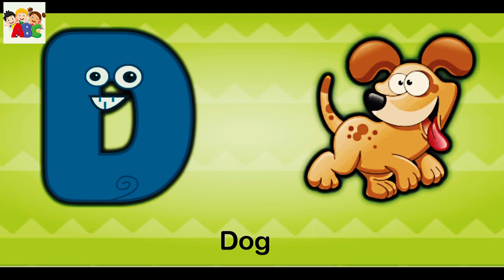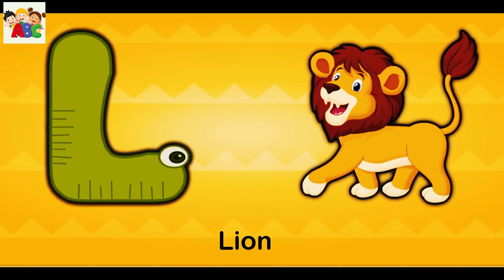Alphabet Learning Video for Toddlers | a for apple, b for ball, c for cat | ABCD alphabet for kids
Welcome to our exciting new alphabet learning video for kids! In this video, your child will join our friendly and colorful cartoon characters as they explore the ABCs and learn to recognize and write each letter of the alphabet.

Our video begins with an introduction to the alphabet, with each letter highlighted and pronounced clearly. Then, your child will learn to write each letter by following along with our characters' movements.

Our catchy alphabet song will keep your child engaged and entertained while they learn, and the various fun activities, such as matching letters and objects, will keep them excited to keep learning.